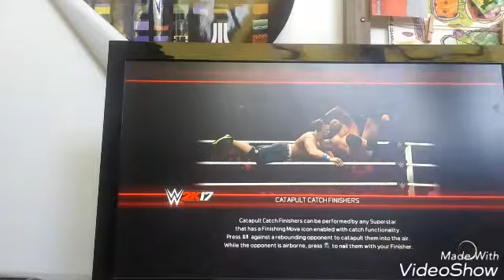GHW green card tournament ep 1